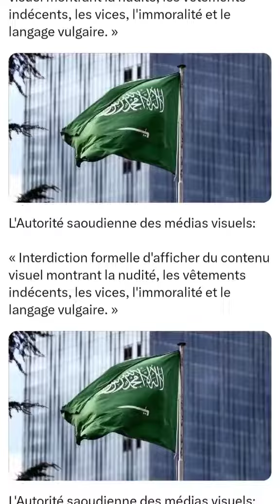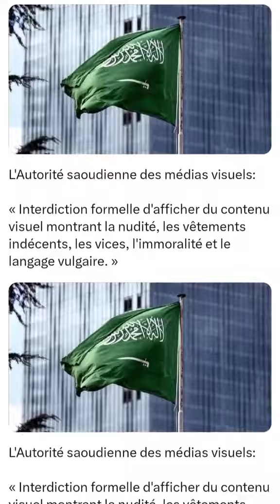Interdiction formelle d'afficher du contenu visuel montrant la nudité